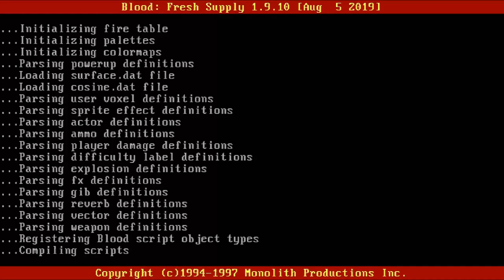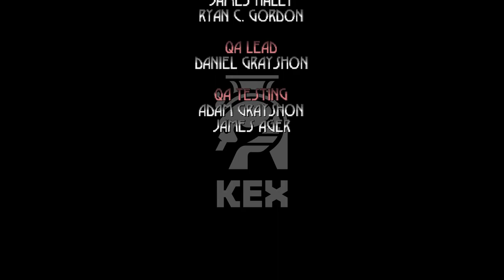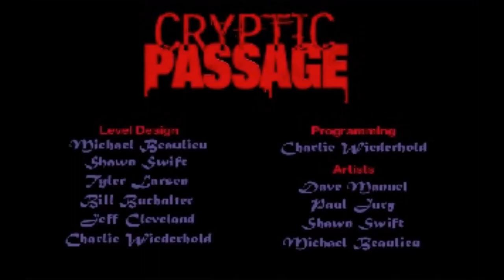Blood I Fresh Supply (PC) Longplay & Ending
Chapters:
0:00 Intro
00:02:22 The Way of All Flesh
01:37:11 Even Death May Die
03:48:11 Farewell to Arms
05:39:48 Dead Reckoning
07:05:13 Cryptic Passage
09:24:49 Post Mortem